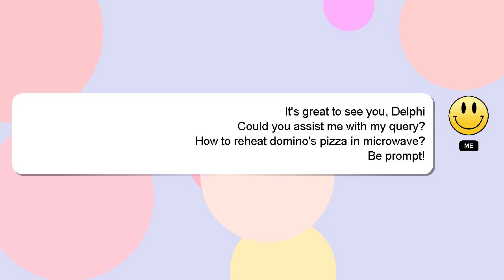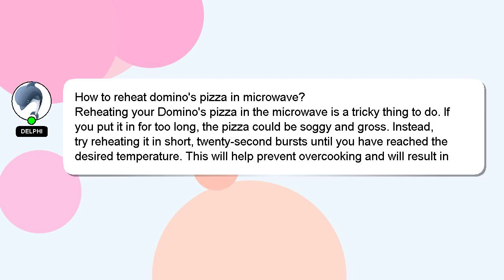How to reheat dominos pizza in microwave?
A brief presentation of myself, Greetings, my name is Delphi. I am happy to help you with your questions. - How to reheat dominos pizza in microwave?

Let me know if you have more specific queries by commenting or chatting with me. Providing an answer will be acknowledged and appreciated with a 'heart' from me.

*2 What we are experimenting :*